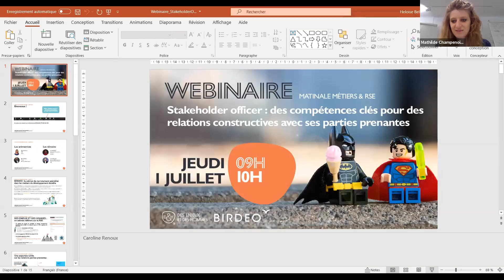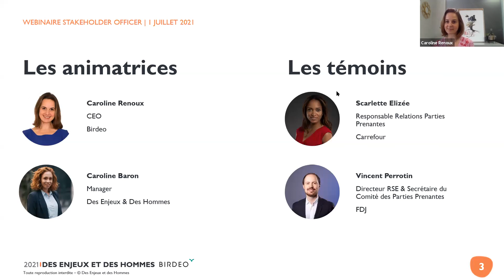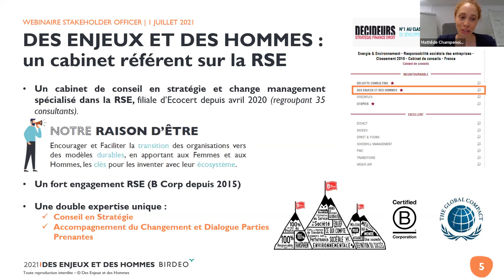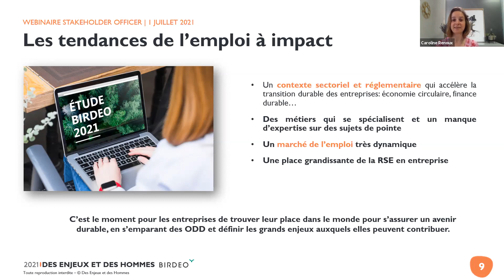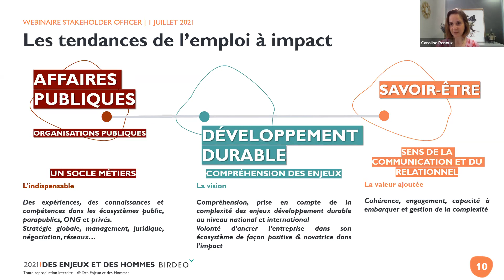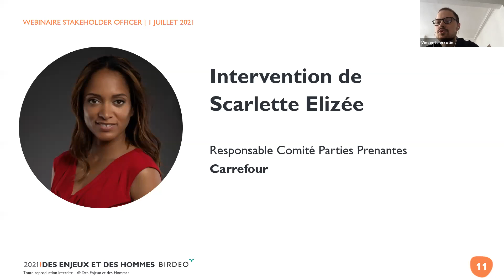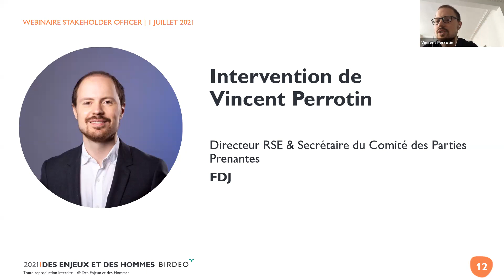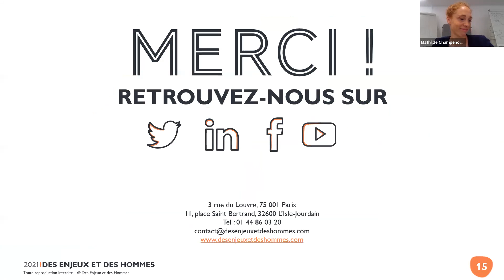Webinaire - Stakeholder officer : Compétences clés relations parties prenantes constructives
Stakeholder officer : des compétences clés pour des relations constructives avec ses parties prenantes

La perméabilité entre l’entreprise et la société ne cesse de se renforcer (externalités négatives de moins en moins tolérées, questionnement de l’utilité à travers la notion de raison d’être, renforcement des obligations de transparence avec la nouvelle CSRD…). Le triptyque responsabilité, création de valeur et parties prenantes apparait alors comme un indispensable à maîtriser pour assurer la pérennité de son entreprise. En effet bâtir une vraie stratégie de dialogue et l’animer dans le temps permet de mieux s’intégrer à son éco-système, bien comprendre les attentes de la société civile et ainsi rendre son entreprise plus résiliente en anticipant les futures tendances.

C’est le rôle qui incombe au « stakeholder officer », une fonction et des compétences que nous vous proposons de découvrir à l’occasion de l’une de nos matinales « métiers & RSE ».

Ce webinaire sera co-animé par Caroline Renoux de Birdeo et Caroline Baron de Des Enjeux et des Hommes.

Elles auront le plaisir de recevoir Vincent Perrotin, Directeur RSE & Secrétaire du Comité des parties prenantes du Groupe FDJ et Scarlette Elizée, Responsable relations parties prenantes du groupe Carrefour.